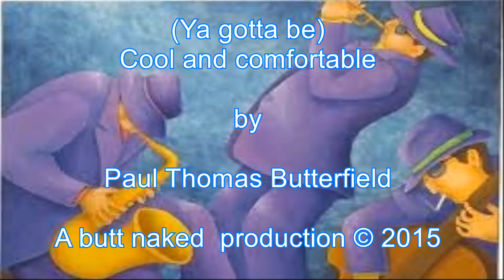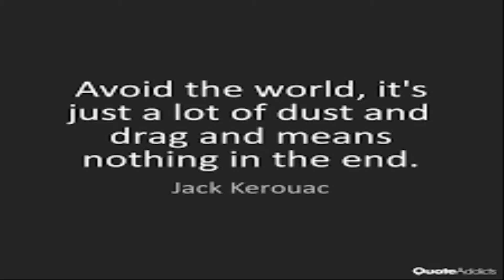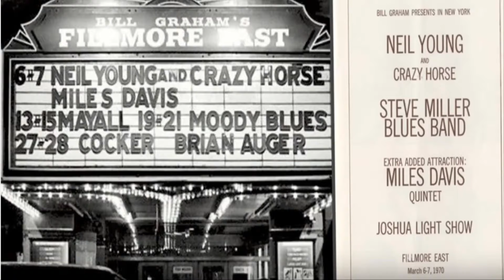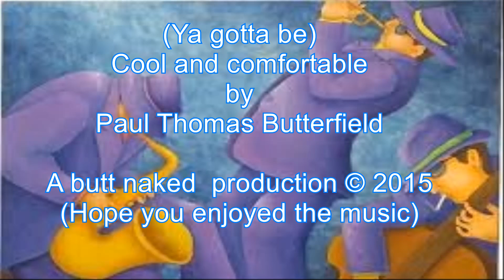(Ya gotta be ) Cool and Comfortable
Cool and comfortable lyrics

Everything by PTB

Recorded at; Mountain Ash Studio #2, Hertfordshire, England
To be included on the fourth CD album: “Faith before country”

This track will be on the next CD album release ; Faith before country”

Other CD albums:-
1st CD title: “From Wounded Knee to Iraq”
2nd CD title: “Drifters and Dreamers”
3rd CD Title: "Made in China"

All CDs are available from Amazon and other digital distributors and Bandcamp:-

Lyrics for “ Cool and Comfortable”:-

Intro:
Gotta be, gotta be, gotta be cool and comfortable
Cool, Cool and comfortable
Don't split, don't flip,be cool and hip

Verse 1:
Cadillac,  Pontiac, tailback,  backtrack,
Greenback, blackjack, be like Kerouac,

Be like Kerouac, ooh you gotta be cool

Redneck, roughneck, rain cheque, Brubeck,
Cool cat , Jazz cat, wear a turtle neck

You gotta be cool

Chorus:
Ya gotta be  Cool,   cool and comfortable
Ya gottta be, Cool , cool and comfortable

Verse 2:
Don't take the heat, Gotta learn to chill,
And don't end up,   in “Nowheresville”
Ya gotta cook that horn man, gotta play your gig,
Gotta focus your audio man, and learn how to dig.
 Dig it man.

Repeat chorus

Cool cat Jazz cat - oh, oh you gotta be cool

Ya gotta be cool

Outro:
Be like Kerouac, Be like Brubeck, Be cool
Don't flip, Don't split, be cool and hip,
Don't take no heat,  just learn to chill

Cool and comfortable, Ya gotta be cool and comfortable